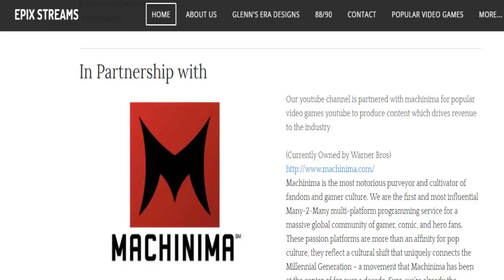Jiren Hidden Power Reveled He Can See the Future!!!!